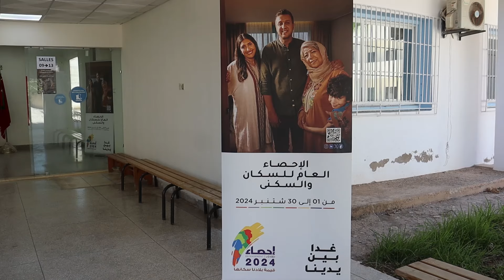دورات تكوينية بإقليم الناظور لفائدة المكلفين بإحصاء السكان سنة 2024